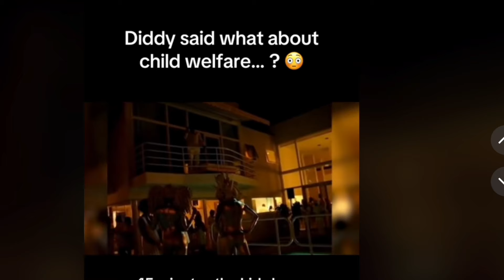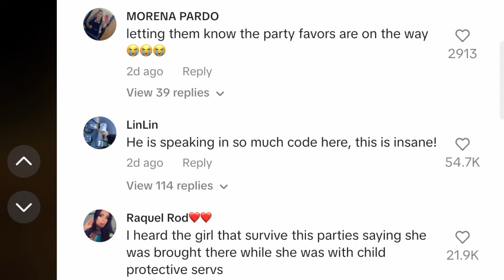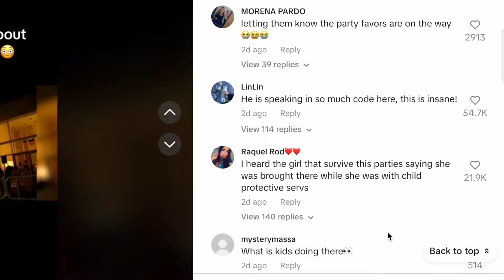Diddy Said WHAT About KIDS!!!?!??! *LEAKED* Party Footage!!!!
P. Diddy aka Sean Combs said WHAT about KIDS!!?!??! | LEAKED party footage!! | Diddy Party or Diddy Freak-off footage gets REVEALED!?!?!?